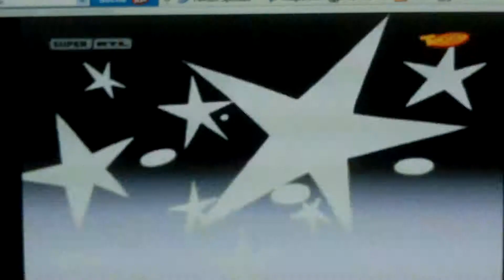Donald in Bombenstimmung Deutsch